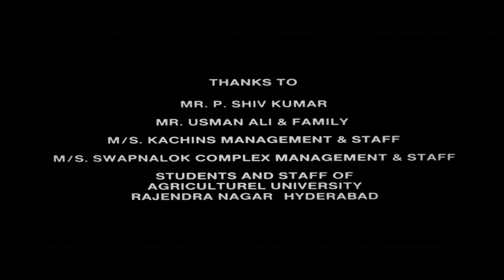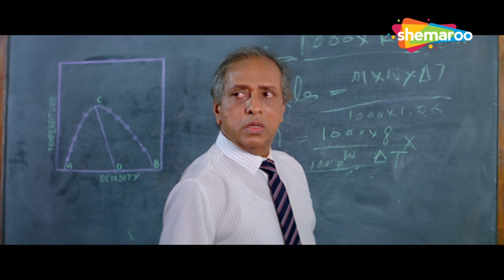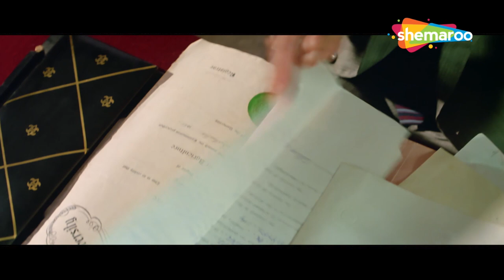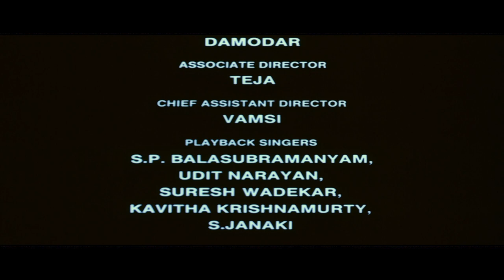Nagarjuna - Shiva (1990) | Hindi Full Movie | Amala | J D Chakravarthy | Superhit Action Movie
Nagarjuna, Amala & J D Chakravarthy - Bollywood Full Length Movie - High Quality. Shiva (1989) was Ram Gopal Verma's first film as a director which gained him a recognition in Hindi cinema, starring Akkineni Nagarjuna, Amala, Raghuvaran, J.D. Chakravarthi, Subhalekha Sudhakar, Tanikella Bharani, Jagan, Rajendranath Zutshi, Paresh Rawal, Brij Gopal & Ajit Vachani. The film was written by Tanikella Bharani and it's original soundtrack was composed by Ilayaraja. Synopsis - A young man Shiva joins a college in mid-semester and soon makes a group of friends. The college is ruled over by JD, backed by a politician called Bhavani, and his goons who disrupt lectures and eve tease girls. JD gets a taste of his own medicine when he crosses Shiva's path and loses the student elections.